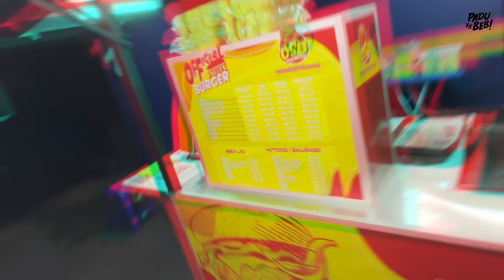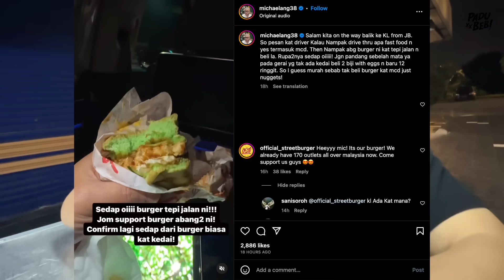Musim Boikot Burger Kahwin Special Makin Laris!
Equipment yang kami guna :

3. Go Pro Hero 7 Black
6. Zoom H5 External Mic

Support Business Kami :

1. Sambal Geprek Padu Beb
2. Rempah Ayam Goreng Nasi Kalut
3. Ubi Shake Know-Know Habis